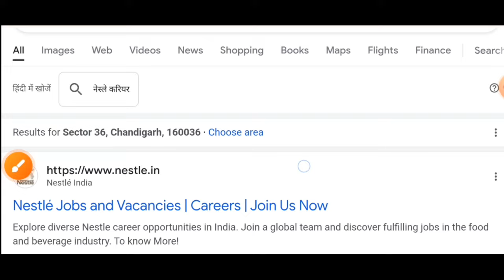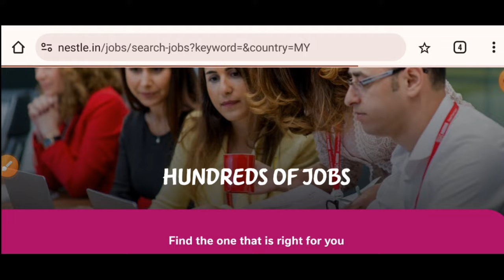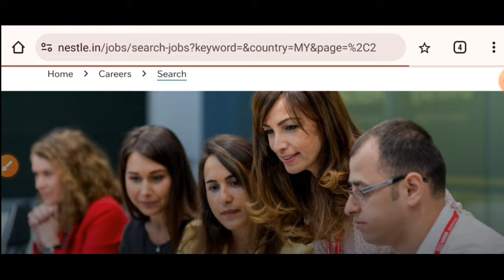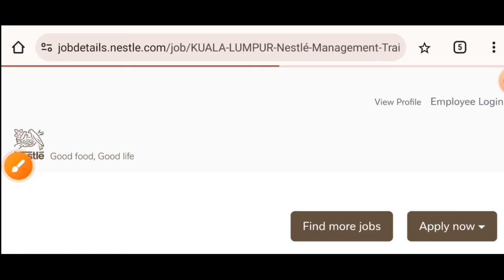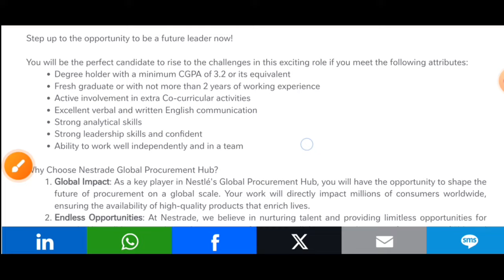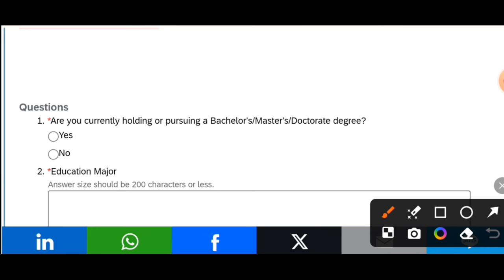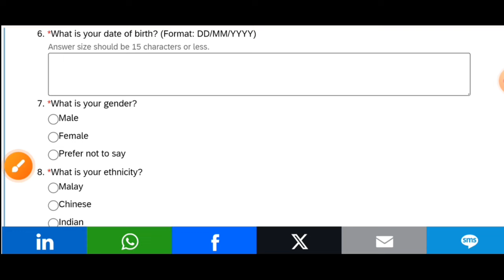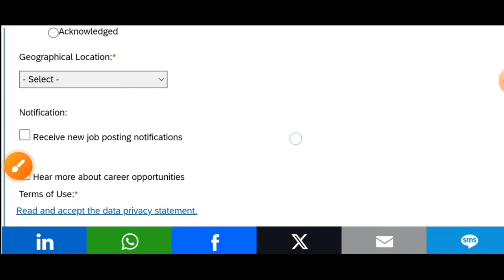Nestle में निकली जबरदस्त भर्ती I Nestle Recruitment 2024 I Private company job vacancy